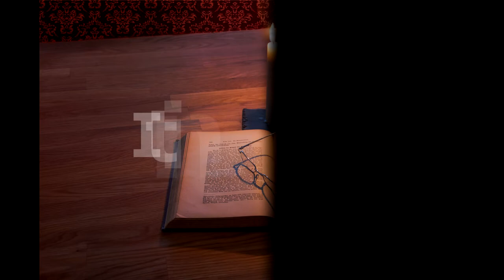Itinerar Biblic Ep 0133 Marcu Cap 9